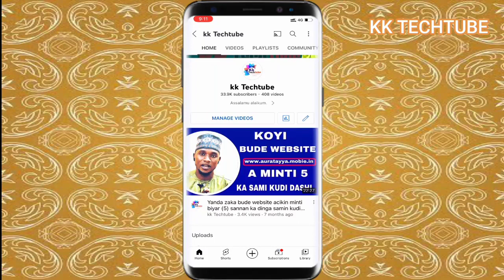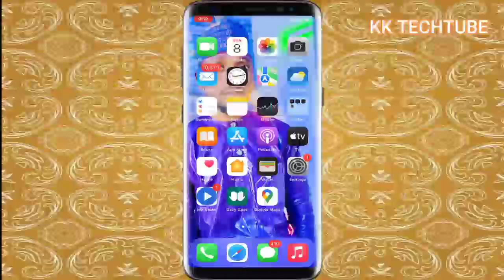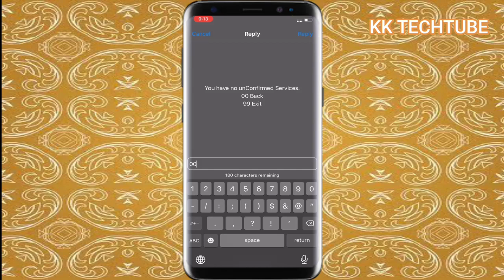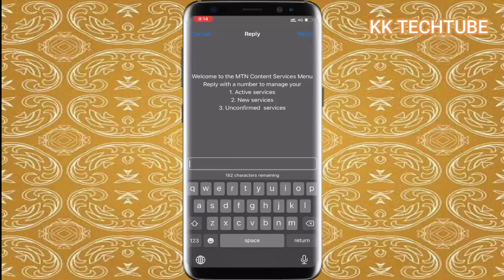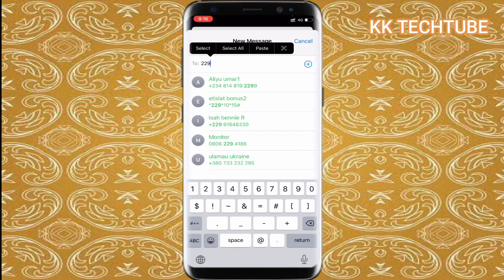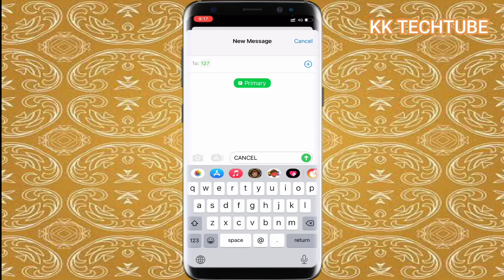Code din sirri/ Kamfani suna daukar ma kudi a layin ka? kalli videon nan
Shiga Telegram channel din mu domin dakko  Application din

Sunan channel din; KK TECHTUBE

1 webdesign
2 app design
3 T_shirt
4 flashing
5 saida computer